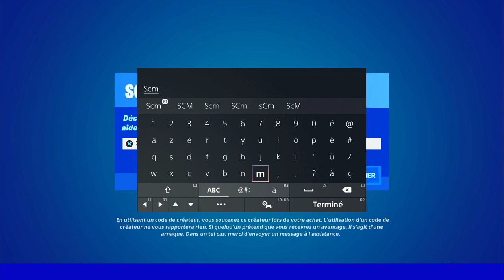DÉTRUIRE DES STRUCTURES AVEC UN CHASSE PIERRES FORTNITE, EMPLACEMENT CHASSE PIERRE FORTNITE, ASTUCE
▬▬▬▬▬▬▬ • BIENVENUE 😍 • ▬▬▬▬▬▬▬

▬▬▬▬▬▬▬ • PARTENAIRES 💪 • ▬▬▬▬▬▬▬

👉StealthGamer:
"SOISCOOLMEC"
"STRIKESOISCOOL"

TikTok "SoisCoolMecYTB"
👻Snapchat "soiscoolmec"

.▬▬▬▬▬▬▬ • TOP DON 💰 • ▬▬▬▬▬▬▬

▬▬▬▬▬▬▬ • MUSIQUE OUTRO 🎵 • ▬▬▬▬▬▬▬